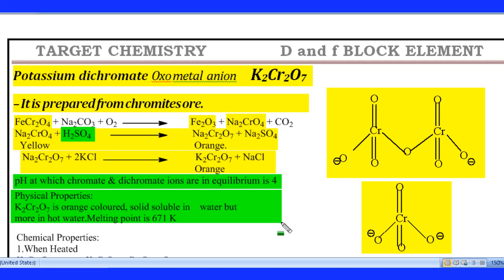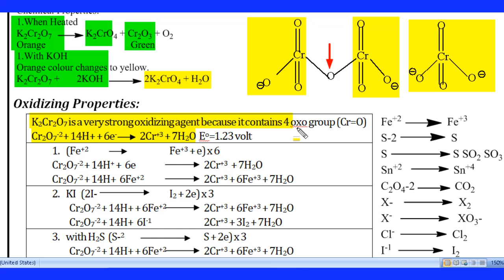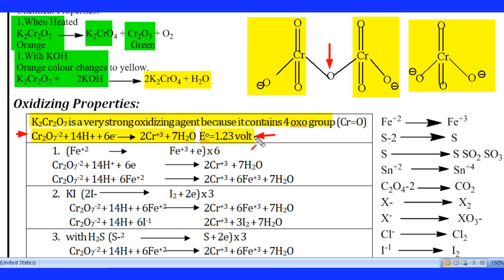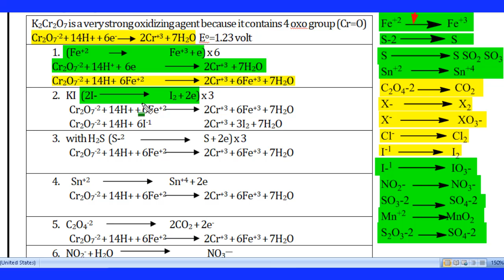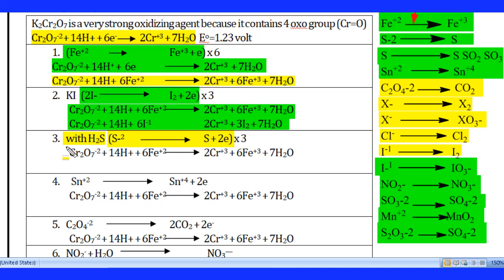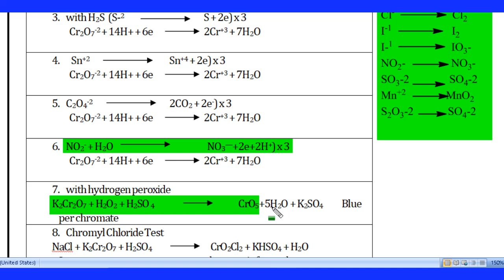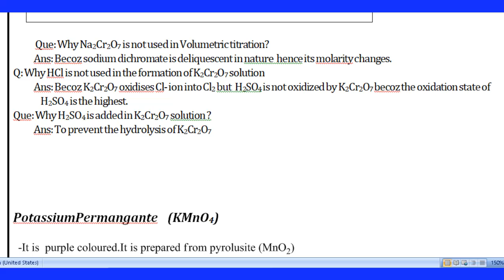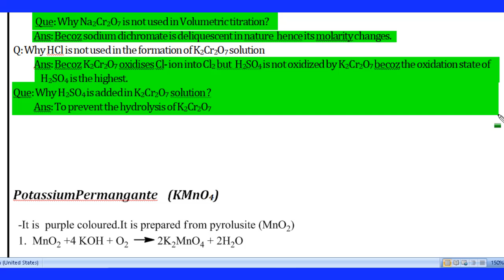K2Cr2O7/Potassium Dichromate reaction for 12 Neet,JEE by Sandeep Sharma